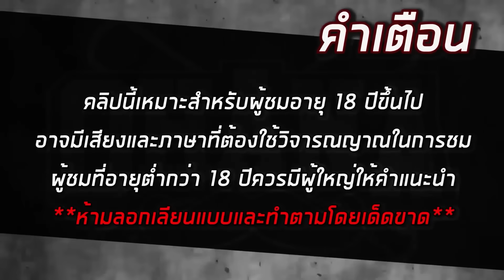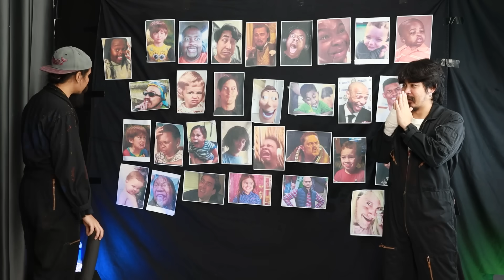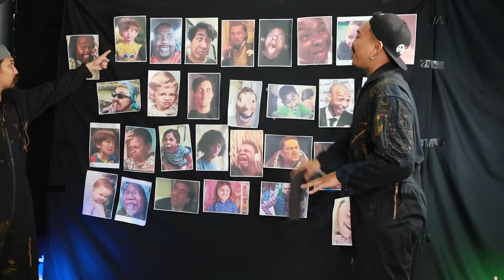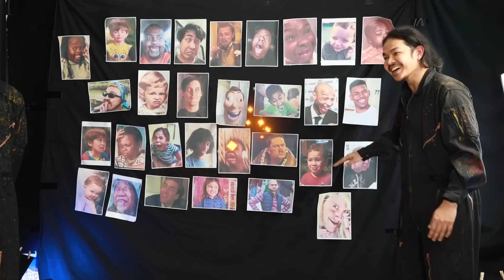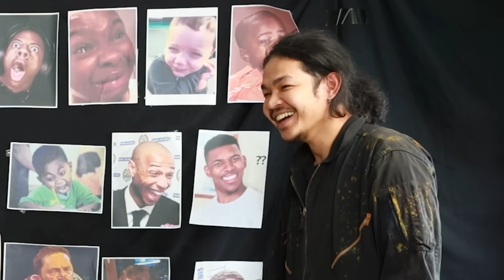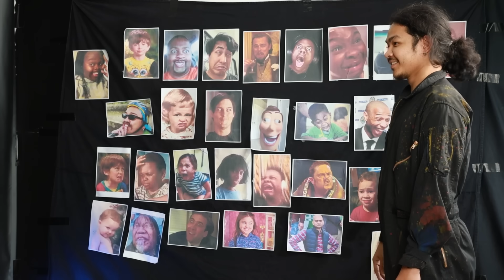OHANA บ้าพลัง EP.89 : ใช่หรือมั่ว ชัวร์หรือไม่ V2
วันนี้พวกเรา OHANA มาเล่นเกม ใช่หรือมั่ว ชัวร์หรือไม่ V2 กติกาคือแบ่งทีม 3 ทีมทีมละ 2 คน ภายในทีมจะต้องสลับกันเล่น ให้ทำหน้าให้เหมือนรูปมีมที่กรรมการเลือกมา แล้วจำไว้ให้ได้ เพื่อที่จะต้องมาเลือกหน้าให้ถูกต้อง หากตอบถูกภายในครั้งเดียว จะได้ข้อละ 2 คะแนน แต่หากขอดูอีกครั้งจะถูกหักคะแนน 1 คะแนน มาดูกันว่า ใครจะทำหน้าได้เหมือนที่สุด และทีมไหนจะทำคะแนนได้เยอะที่สุด เชิญรับชมได้เลย
[พูดคุยสอบถาม]
เพจ ohana